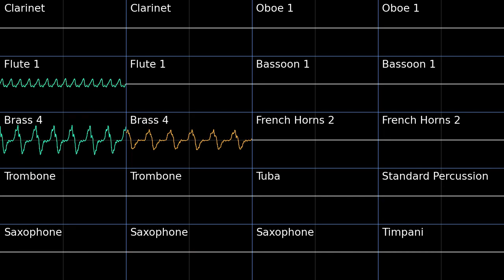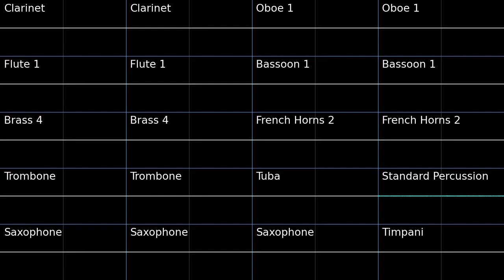Quillshroom Horrors (Future) - The Messenger PMD2 Soundfont Cover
Found this concert band arrangement from musescore.
Quillshroom Horrors (Quillshroom Marsh) Future - The Messenger